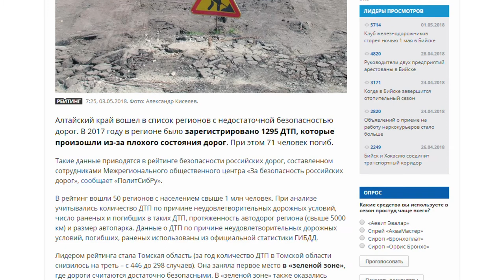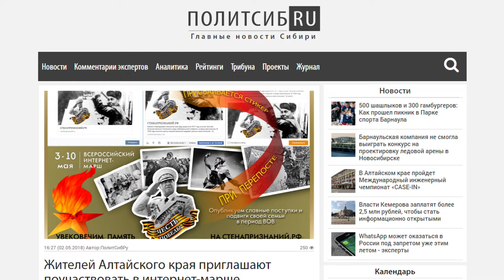О чем пишут журналисты изданий «Сибирской медиагруппы» — обзор